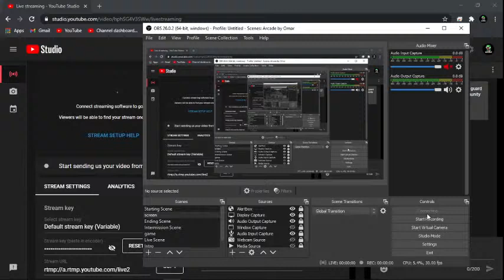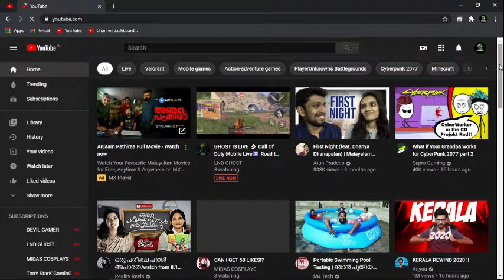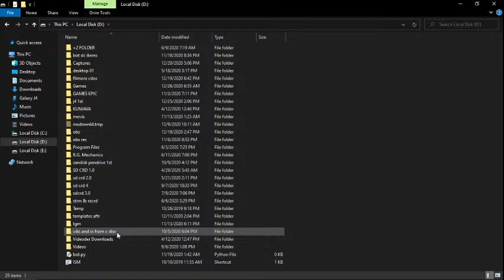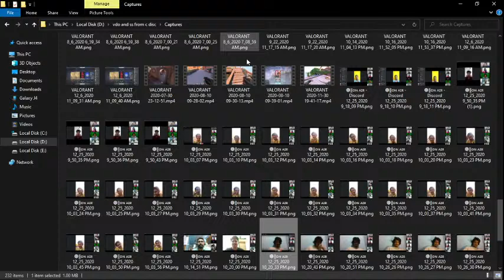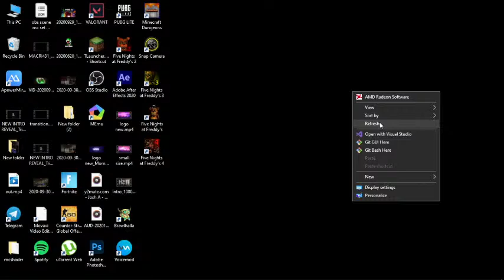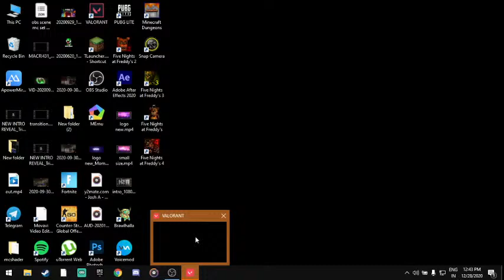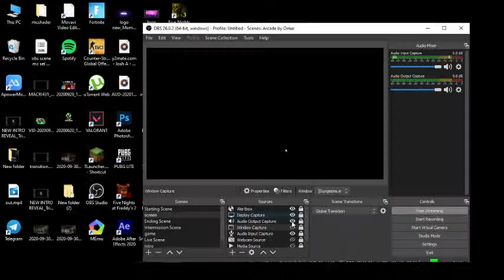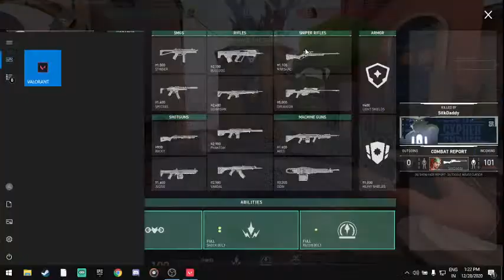test| Macri Gamer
Hi Guys
      its me macri.
Live Chat Rules-
1. Don't spam
2.Don't ask for mod unless you have 100 points
3.Don't use live chat for asking or dong private uses.
4.Watch the stream and enjoy.

I respect the song creators of songs i used for this live.